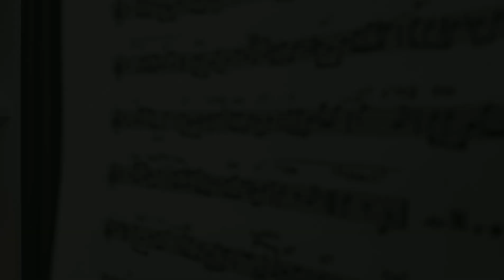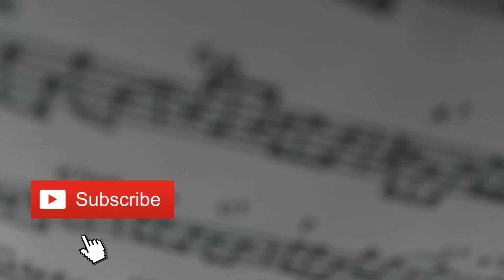Como melhoro minha leitura musical?! | #2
Vou te ajudar a usar um programa para você também a se destacar!

Está querendo alcançar um novo patamar de negócios online?
Nesse link abaixo você terá a melhor oportunidade para realizar esse objetivo!
Só está aqui no meu canal do Youtube porque realmente funciona!

Segue o segundo vídeo sobre leitura.
Espero que gostem do conteúdo, pois é de muita necessidade para nossos dias como músicos.

Abraço

By: Vinicius Alves